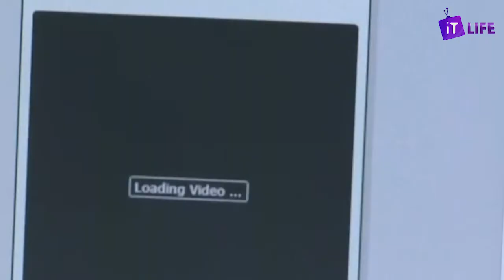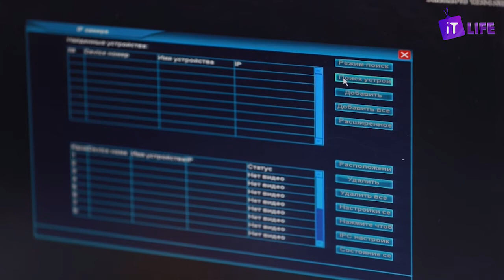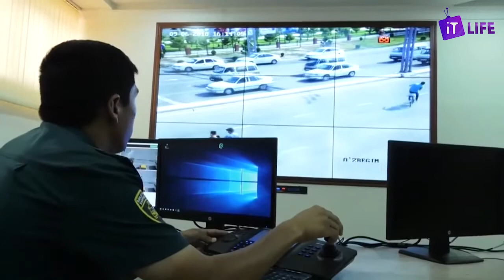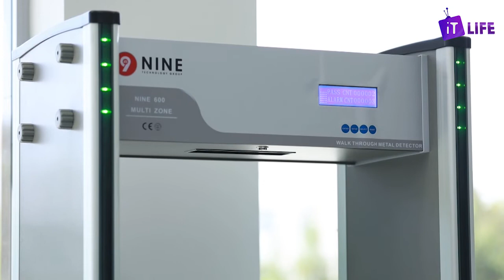Специальный репортаж. Видеонаблюдение.